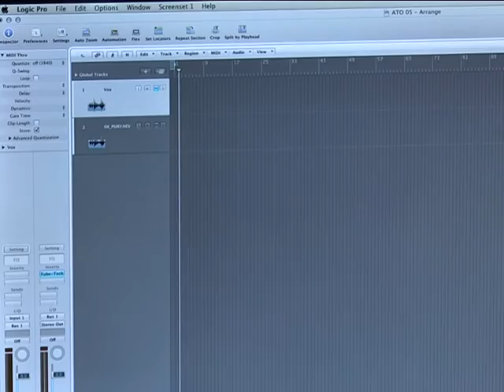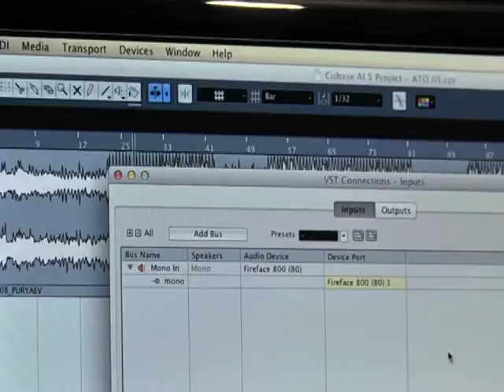В Днепре готовят альбом Песни, рожденные в АТО